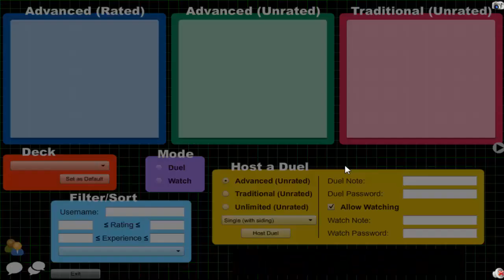Vitamin Y (Forever) Episode 518: Yubel Inzektor #61